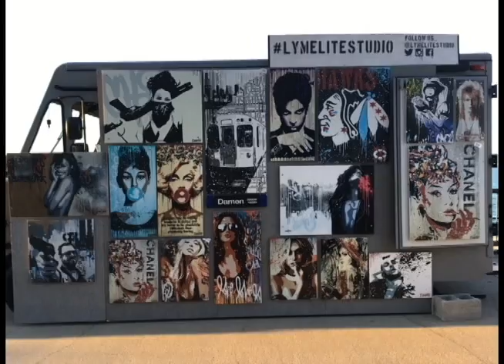CAFM Lobsterfest Volunteer 2016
Chicago Acting In Film Meetup

Elvis Thao
Former Board Member - Special Events/Fundraising co-chair · December 2014 to May 2017 · Chicago, Illinois

If you're a working actor in film, we want you!!!

"Founded in 2007, with the goal of helping its members become smarter Chicago actors, The Chicago Acting in Film Meetup, NFP (CAFM) has established itself as the premier co-mentoring and educational group for working film actors in Chicago.

This group is for actors committed to empowering each other to become a more positive and powerful force in our industry. We offer you the opportunity to grow with us as we help shape the Chicago acting and production community."